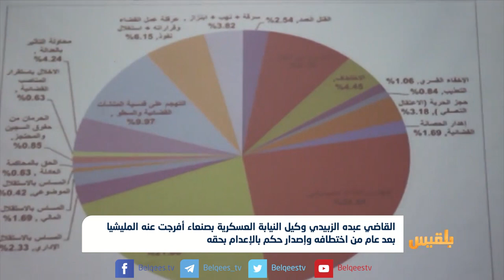نادي قضاة اليمن يرصد 470 انتهاكا استهدف السلطة القضائية من قبل مليشيا الحوثي| تقرير حنين جمال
دشن نادي قضاة اليمن في عدن أعمال وحدة الحقوق والحريات لتوثيق الانتهاكات والاعتداءات التي يتعرض لها القضاء اليمني.
ورصد النادي أكثر من أربعمائة وسبعين حالة انتهاك استهدفت السلطة القضائية من قبل مليشيا الحوثي منذ انقلابها على السلطة الشرعية قبل أربع سنوات.
لقاضي عبده الزبيدي - وكيل النيابة العسكرية المفرج عنه من سجون المليشيا بصنعاء

القاضي رواء مجاهد - القائم بأعمال رئيس نادي القضاة

سليمان غالب - رئيس دائرة شؤون الأعضاء والمشاريع في نادي قضاة اليمن

القاضي عبده الزبيدي وكيل النيابة العسكرية بصنعاء أفرجت عنه المليشيا بعد عام من اختطافه وإصدار حكم بالإعدام بحقه

نادي قضاة اليمن يرصد 470 انتهاكا استهدف السلطة القضائية من قبل مليشيا الحوثي منذ انقلابها على الدولة